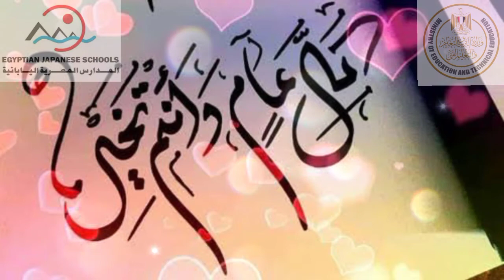المدرسة_المصرية_اليابانية_بفرع_حوش_عيسى كلمة لمعلمي المدرسة احتفالا بالمولد النبوي الشريف